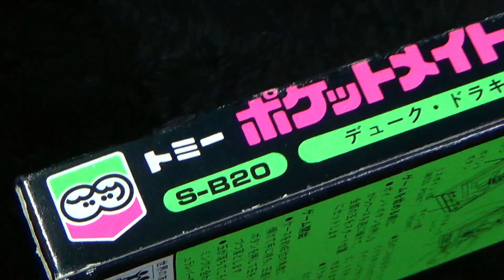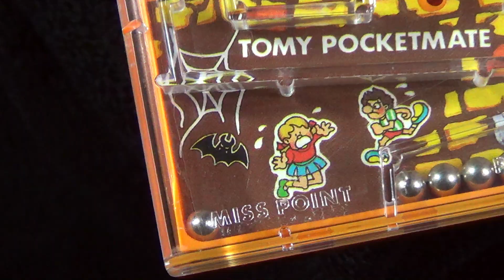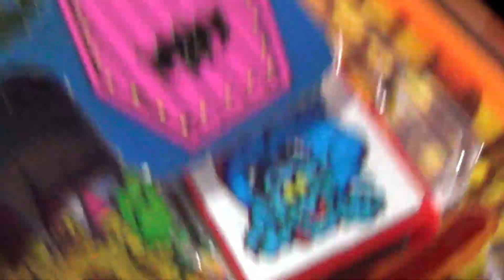【トミー ポケットメイト】デューク ドラキュラ ボール キャッチ ゲーム 玩具 昭和 古い 昔 懐かし おもちゃ tomy pocket mate Duke Dracula S-B20 ブラゼ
トミー ポケットメイト デュークドラキュラ。メイドインジャパン、発売は８７年ぐらいだと思うけど、ポケットメイトも後半になってくると、裏側の年代刻印が消されていくので、正確jな年代が分かりにくい、ゲームの内容は、棺桶の中から、ドラキュラをうまく飛び出させて、ボールを捕まえていくもので、捕まえられなかったボールは、そのまま全てミスポイントに貯まっていく構造、キャッチ出来たボールは、レバー操作で、得点コーナーへ並べていく遊び方。ボールを全部くっつけたまま、最後まで遊ぼうとすると、後半、ほとんど取りこぼしていく事になる。最悪、一つしかくっついていない、という状態でフィニッシュとかな、実際、あまり分からないで遊ぶと、そんな感じになってしまうかも、簡単そうだけど、上から自分でボールを落としつつも、タイミングよくキャッチしていく同時的な作業が中々難しいんだな、まあ、私は手だったら、ほぼミスしないぐらい、得意になっちゃったけどな、もしかすると、デュークの称号、もらえるかな、今度、ゴルゴにでも聞いてみようか、ちなみに、８０年代にあった、クロキュラーとか、アカキュラーっていうアイスキャンディー、ついでに、アオキュラーまで作られて、期間限定で復刻していた、って知ってたかな、、もし見逃していたら、ショックが２回というかな、、まあでも、健康志向になっていた場合、もうどうでもいい話だろうけどな、、